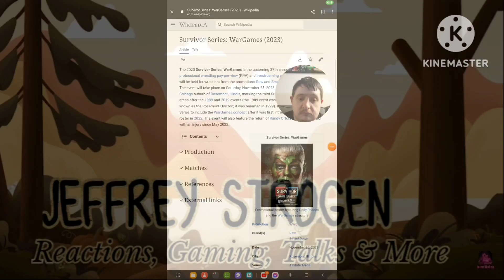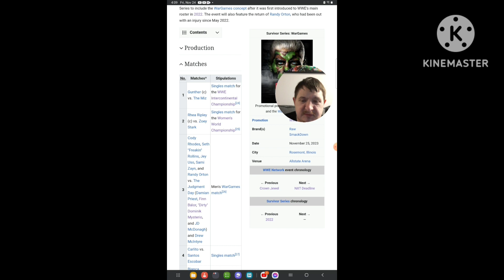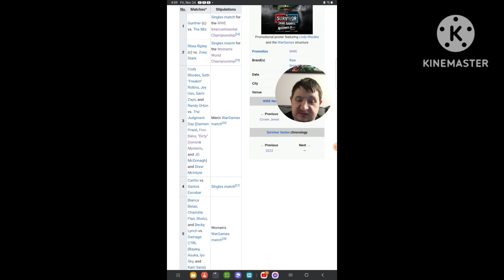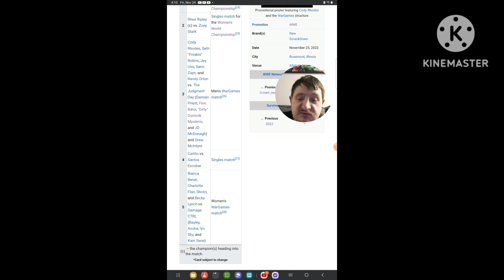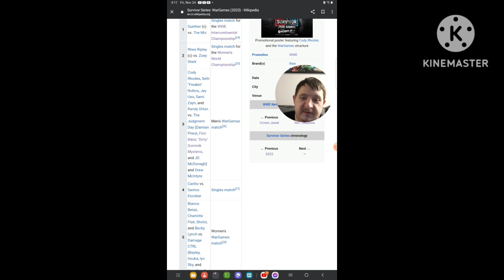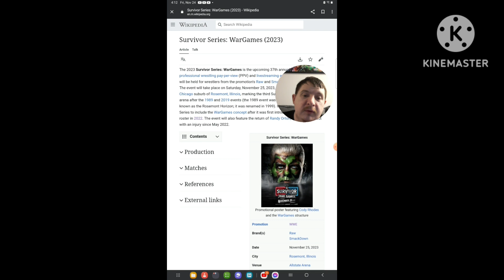My Predictions for WWE Survivor Series WarGames [ 2023 ]